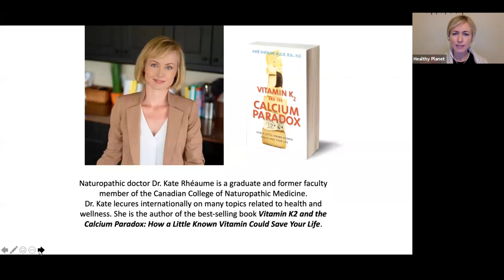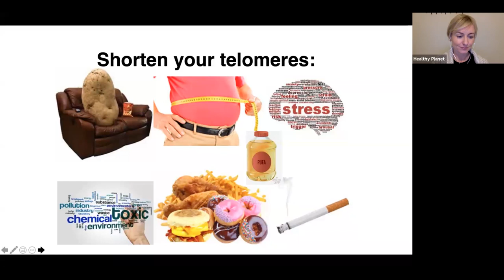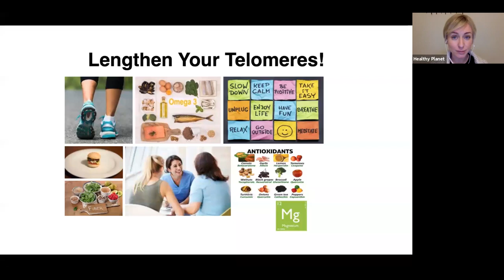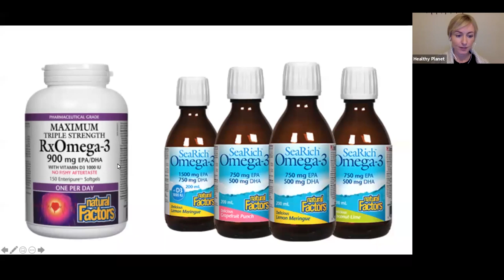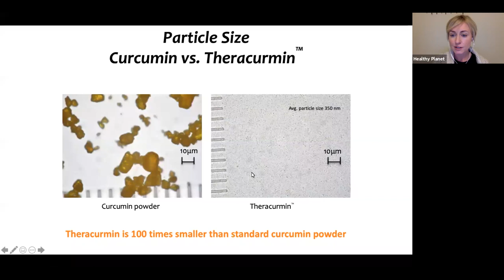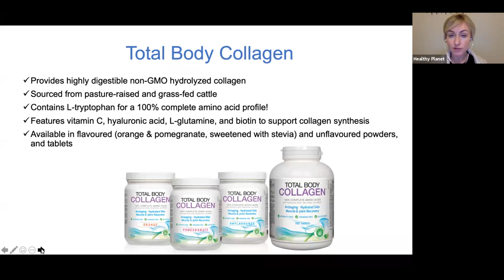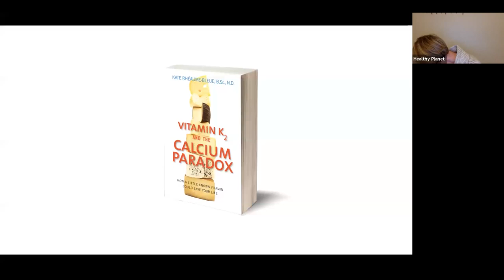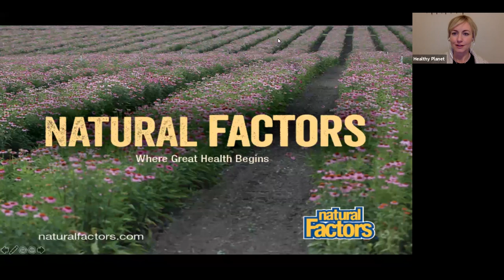Lower Your Biological Age - Kate Rheaume, ND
Many conditions we attribute to aging such as the decline in our brain health, heart health, and immune system are not inevitable and can often be significantly improved. Join naturopathic doctor, Kate Rhéaume, to learn what factors accelerate the aging process and what practical, evidence-based steps you can take to turn back the clock.

Kate Rhéaume, ND
Author and naturopathic doctor, Kate Rhéaume, is a graduate and former faculty member of the Canadian College of Naturopathic Medicine. Dr. Kate lectures internationally on many topics related to health and wellness, and is a frequent guest on radio and television across North America. She is the author of the best-selling book Vitamin K2 and the Calcium Paradox: How a Little-Known Vitamin Could Save Your Life.